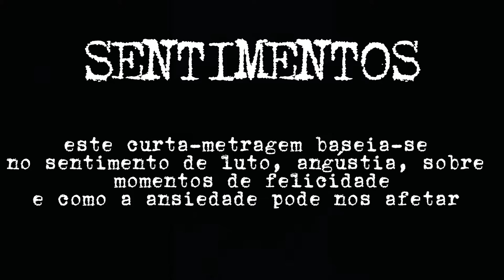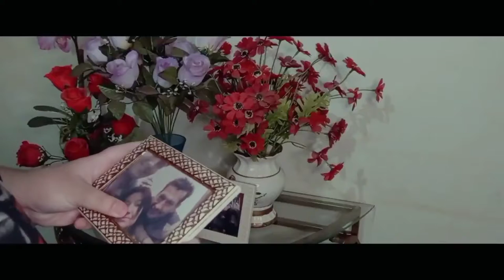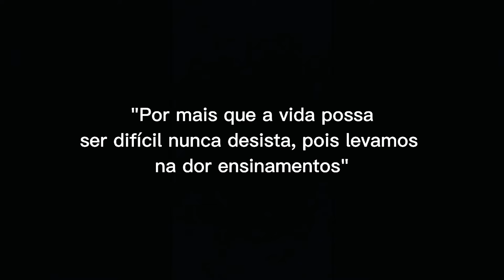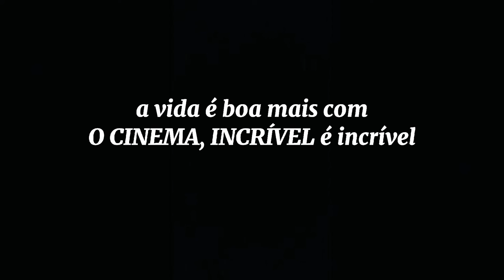Sentimentos - Curta-metragem / TV CARIOCA.NET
Produtora: O Cinema Incrível
De Segunda a Quinta às 16hs.
Entretenimento ao Máximo!